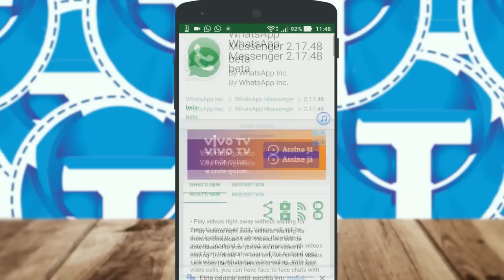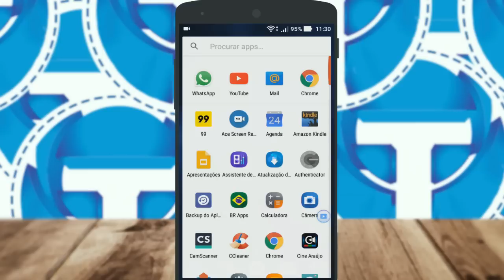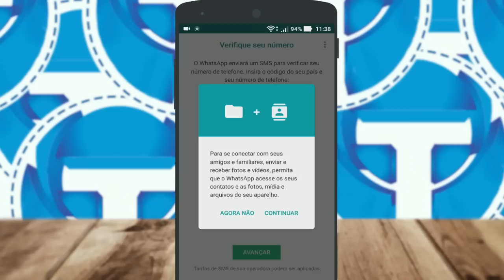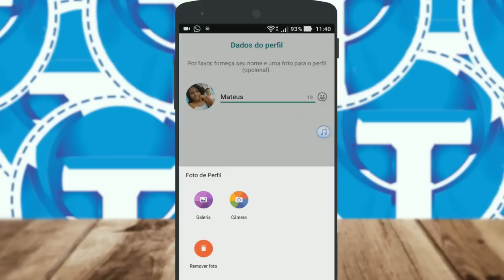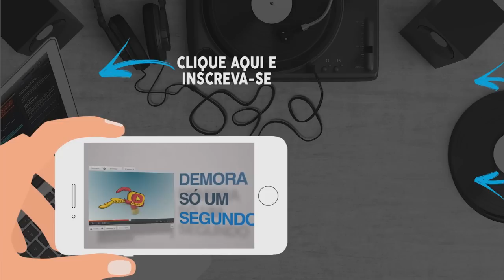Veja como remover WhatsApp Status | Usar versão antiga!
Não gostou da nova atualização do WhatsApp? o modo status, ou "stories", neste vídeo mostremos como remover e não usa-lo, voltar a versão antiga do aplicativo, de maneira simples e bastante fácil, fique livre do WhatsApp status agora!